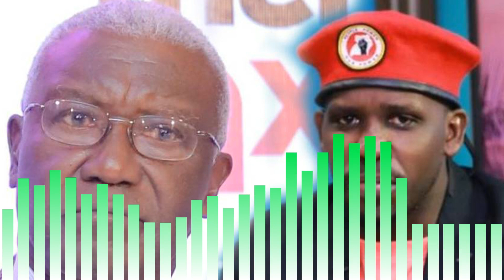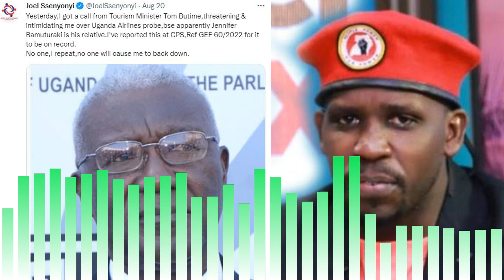TERI KUZIKIZA!!! ICULI Asabudde Minister Tom Butime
KIINO KIKKA!!! ICULI Asabudde Minister Tom Butime.